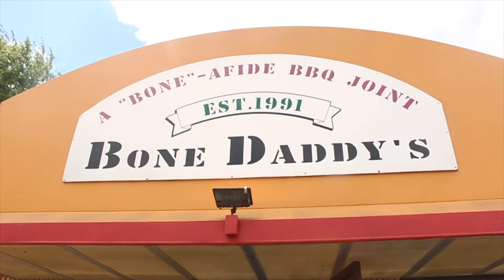HomeTown Eats | Ep. 10 | Bone Daddy's BBQ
Hometown Eats EP 10
Hosted by: Marlow Dunn
Tue-Sat: 11AM–8PM Sun-Mon: Closed
For Marlow and the crew come showcase your restaurant